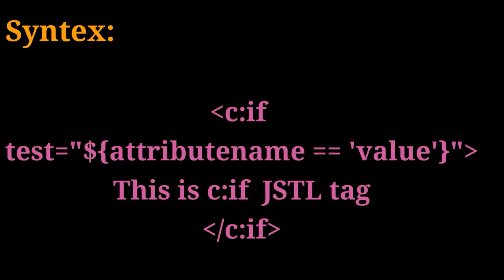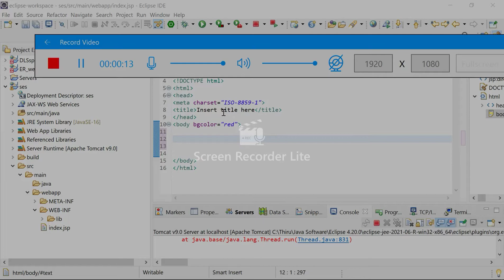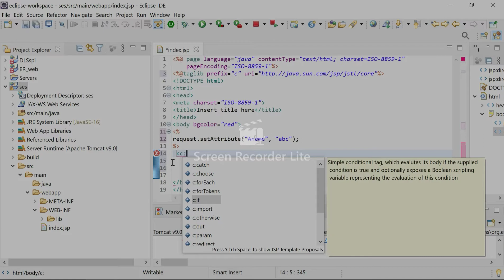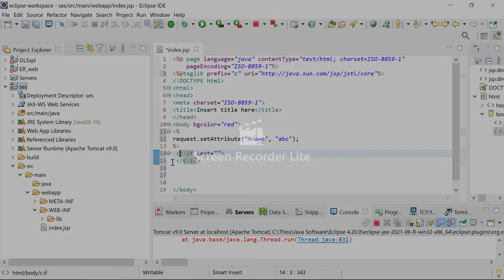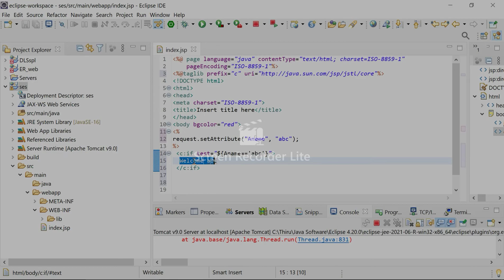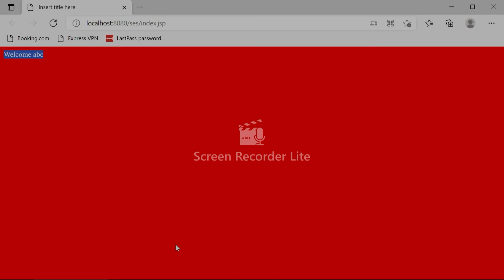JSP - 16 JSTL Tag cif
JSTL Tag cif